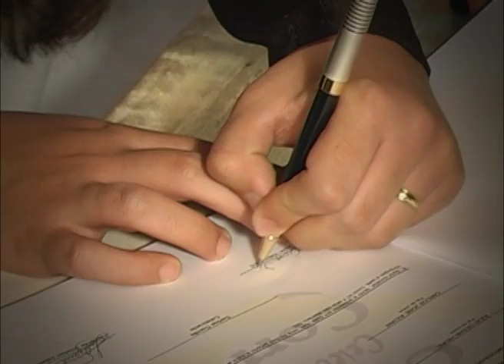Fernanda + Julio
Casamento de Fernanda e Júlio. Cerimônia e Festa realizada no restaurante Guaciara, Balneário de Estreito - Grande Florianópolis